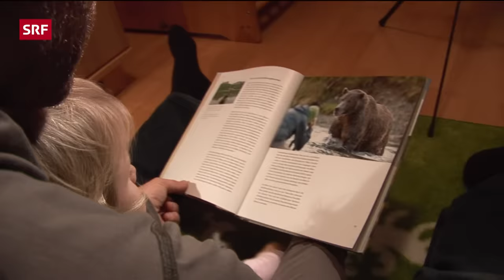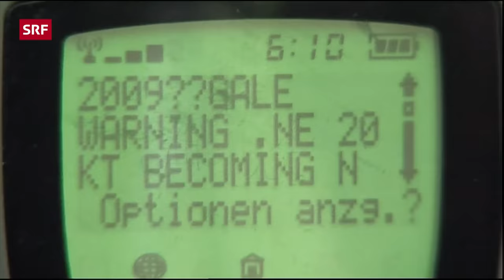Mit Bärenforscher David Bittner in Alaska | Leben unter Bären | Doku | SRF Dok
Die Bären in der freien Wildbahn Alaskas sind die Leidenschaft von David Bittner. Seit zehn Jahren verbringt der Berner Biologe fast jeden Sommer bei «seinen» Tieren.

In dieser Zeit ist es ihm gelungen, das Vertrauen einiger dieser wilden Bären zu gewinnen. Er gibt ihnen Namen wie Balu oder Bruno, ist Teil ihrer Welt und kommt ihnen so nah wie kein anderer. Seine Erlebnisse dokumentiert der Biologe in spektakulären Foto- und Filmaufnahmen.

Den Respekt vor den imposanten Riesen hat David Bittner nie verloren. «Die Bären sind und bleiben wilde Tiere», sagt der Schweizer Bärenforscher. Er zählt in der Begegnung mit den Bären aber nur auf seine Erfahrung und auf eine Dose Pfefferspray, die noch nie zum Einsatz kam, trotz bedrohlicher Erlebnisse.

Bittner campiert meistens monatelang allein in der Wildnis Alaskas. Er schützt sein Zelt einzig mit einem kleinen Elektrozaun. Seiner wachsenden Popularität hat er den Besuch des englischen Kameramanns Richard Terry zu verdanken. Terry dokumentiert  für einen englischen Sender im Sommer 2011 das Leben Bittners unter Bären. Allerdings bekundet der Outdoor-Neuling einige Mühe, sich an das Abenteurer-Leben zu gewöhnen.

Zusammen warten Bittner und Terry auf die grosse Laichwanderung der Lachse. Und ihre Geduld wird belohnt, sie werden Zeugen eines unvergleichlichen Naturschauspiels: Hunderte von Lachsen kämpfen sich stromaufwärts zu ihren Laichgründen und werden leichte Beute für die Bären, die sich ihr Winter-Fett anfressen.

Noch sind die Alaska-Reisen für Bittner ein teures Hobby. Er träumt von einem eigenen Bären-Forschungsprojekt - doch die finanzielle Unterstützung fehlt. Seinen Bären aber bleibt David Bittner treu, auch in diesem Jahr wird er wieder nach Alaska reisen.

Ein Film von Barbara Frauchiger und Roman Droux

 👇 Mehr zum Thema Dokus & Reportage gibt es hier:
👥 SRF Dok auf Facebook: